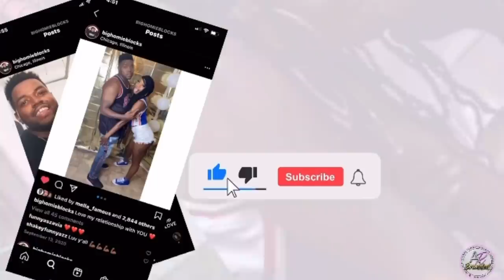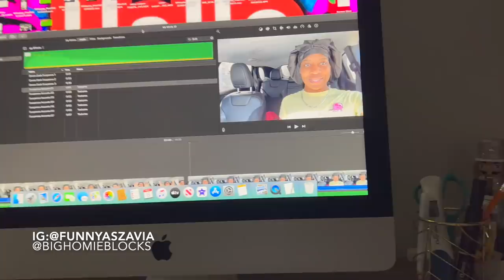PLANNING HIS FUNERAL + BIG SURPRISE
THE PRANK WAS FUNNY BUT THE NEWS IS BETTER OMG 💕🥳🙌🏾

COMMENT HOW YOU FEEL